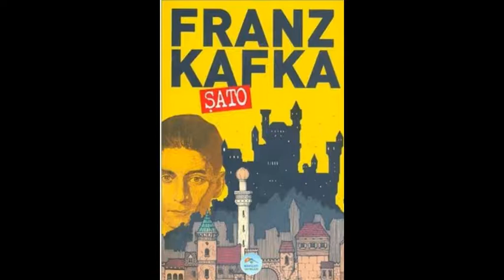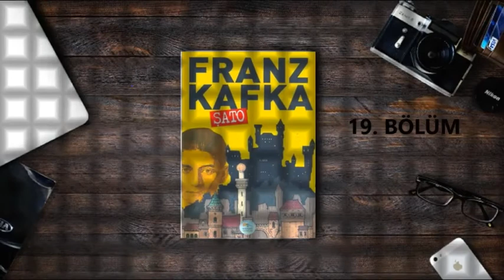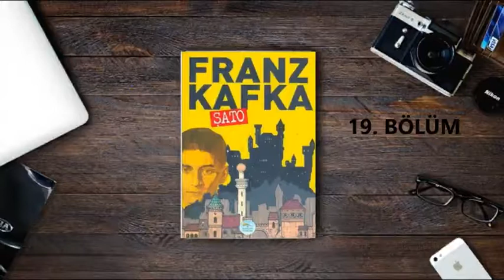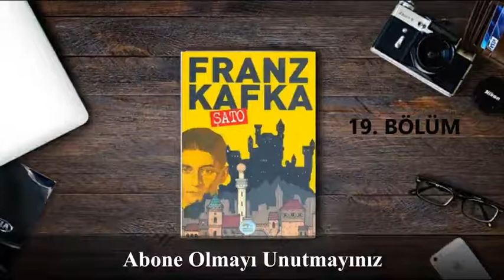ŞATO - 19. Bölüm / Franz KAFKA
- Franz KAFKA tarafından yazılmıştır.
- Orhan TEKİN tarafından çevrilmiştir.
- Kapak tasarımı Yunus KARAASLAN tarafından yapılmıştır.
- Seslendirilen kitap altıncı baskıdır.
- Ekim 2018'de Maviçatı Yayınları tarafından basılmıştır.